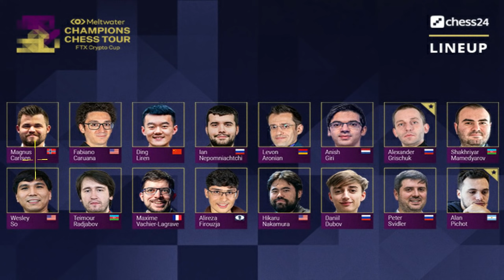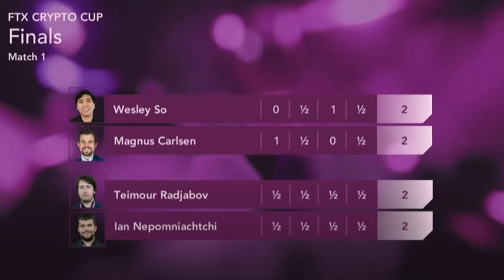WOW SENGITNYA 🔥🔥 Wesley So vs Magnus Carlsen Final Round 3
Berikut Partainya! Wesley So vs Magnus Carlsen Final Round 3
1-0
Champions Chess Tour FTX Crypto Cup Knockout 2021 round 06-03

C53 Italian Game: Classical Variation
1. e4 e5 2. Nf3 Nc6 3. Bc4 Bc5 4. c3 Nf6 5. d4 exd4 6. e5 d5 7. Bb5 Ne4 8. cxd4 Bb6 9. Nc3 O-O 10. Be3 Bg4 11. h3 Bh5 12. Rc1 Ba5 13. O-O Bxc3 14. bxc3 Na5 15. g4 Bg6 16. Ne1 f6 17. f3 c6 18. Bd3 Ng5 19. Bxg6 hxg6 20. Bxg5 fxg5 21. Qd3 Nc4 22. Qxg6 Qe7 23. Rf2 c5 24. Ng2 Rac8 25. Rcf1 cxd4 26. cxd4 Rc6 27. Qd3 Ra6 28. f4 Ra3 29. Qg6 Rxh3 30. f5 Kh8 31. f6 gxf6 32. exf6 Qh7 33. Qg7+ 1-0